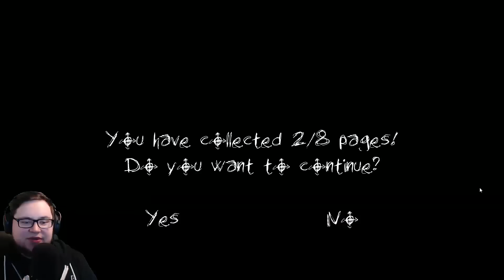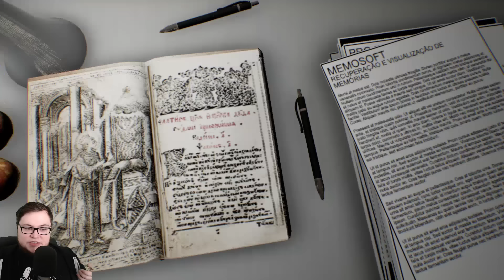DEN KENNE ICH DOCH! | Pesadelo Regressão